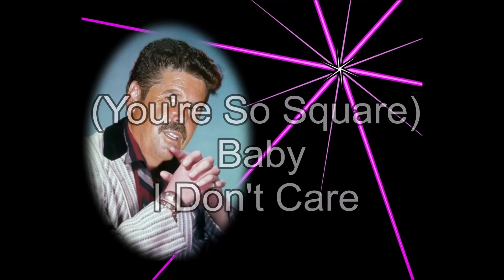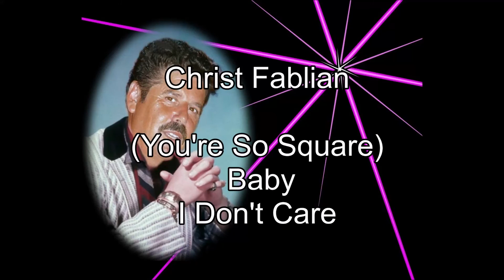Christ Fablian - (You're So Square) Baby I Don't Care